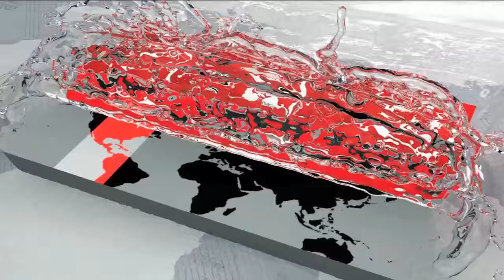সারাদেশে শহীদ বুদ্ধিজীবী দিবস পালিত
যথাযোগ্য মর্যাদায় সারাদেশে শহীদ বুদ্ধিজীবী দিবস পালন করা হচ্ছে। দিবসটিকে কেন্দ্র করে জেলায় জেলায় শহীদদের স্মৃতিসৌধে ফুল দিয়ে শ্রদ্ধা জানায় বিভিন্ন সামাজিক ও রাজনৈতিক সংগঠন।